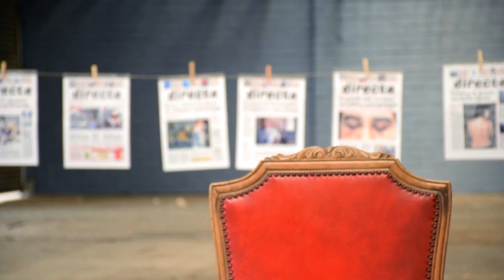"Jo sóc sòcia de la cooperativa Directa perquè..." - Vídeo suport 1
Audiovisuals: Sònia Calvó, Brais G. Rouco, Estel·la Marcos, Victor Alonso, Marta Perez, Guillem Martí, Montse Giralt

Per què fer-se sòcia d’un mitjà cooperatiu?
Aquesta és la primera de les càpsules que vàrem projectar a l'acte de presentació de la ‪#‎CooperativaDirecta‬

Agraïments: Metromuster, Can Batlló